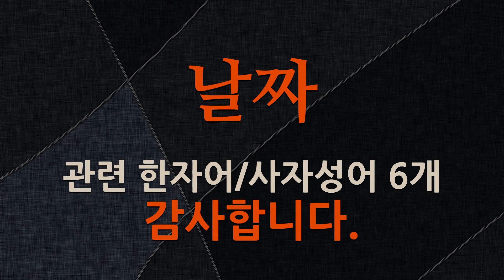날짜에 관한 한자어/사자성어 6개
날짜에 관한 한자어 및 사자성어를 자세하게 풀이해 드립니다.

[날짜에 관한 한자/한자어/사자성어 목록: 6개]
1) 指日可期(지일가기): 멀지 않은 날짜에 일이 이루어질 것을 믿음.
2) 擇日成禮(택일성례): 날을 가려 혼례를 올린다는 뜻으로, 좋은 날짜를 골라 혼례(婚禮)를 치름을 이르는 말.
3) 皮匠再日(피장재일): 갖바치의 내일이라는 뜻으로, 내일 된다, 모레 된다 하면서 약속한 날짜를 이날 저 날로 미루는 행동을 비유하여 이르는 말.
4) 屈指計日(굴지계일): 손가락을 꼽아 가며 예정된 날을 기다림.
5) 悠悠度日(유유도일): 하는 일 없이 세월만 보냄.
6) 惟日不足(유일부족): 바쁘거나 할 일이 많아 날짜가 부족함.